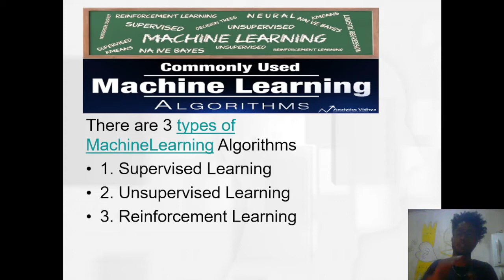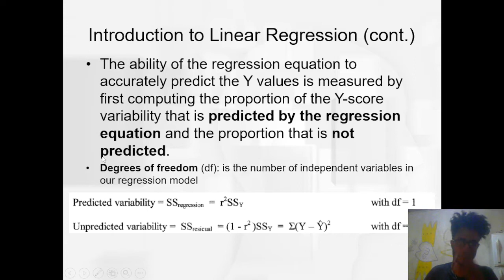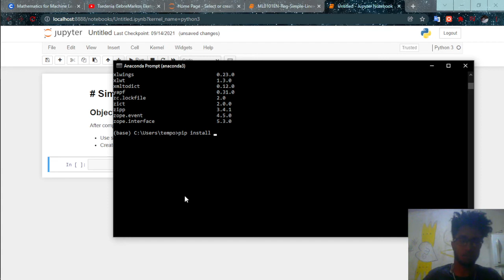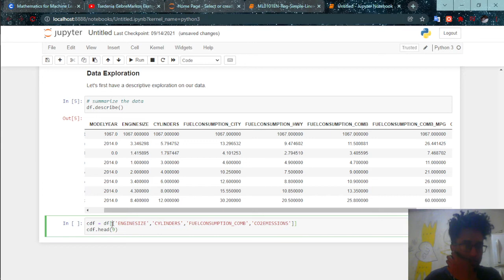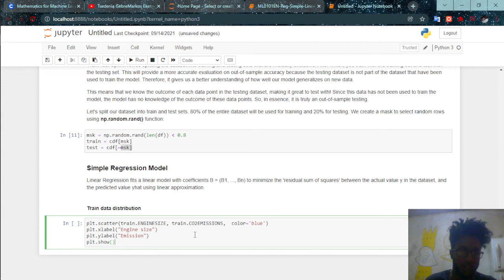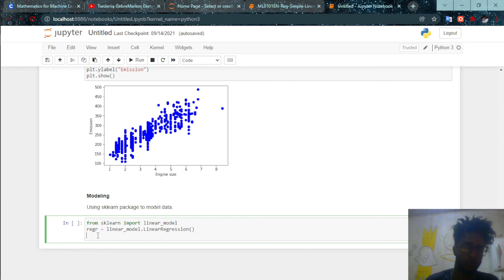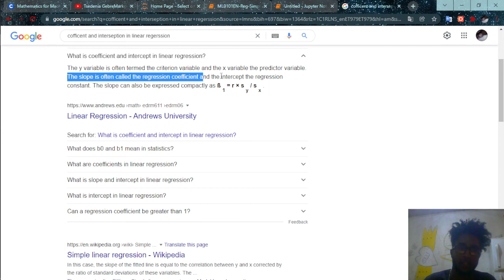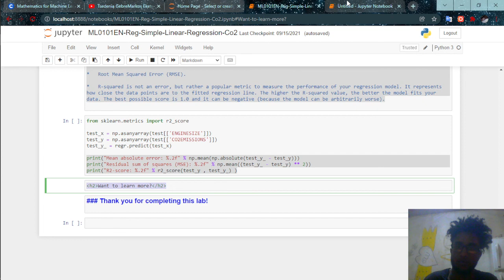Machine Learning- Simple Linear Regression (ሪግሬሽን) Training Real world application amharic P-1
Amharic ML series on Machine Learning Algorithms: include Linear Regression, Random Forest, KNN Model, Decision Tree Regression, Neural Network, Support Vector Machines (SVM),Logistic, Statistics...and more will be Presents on this video serious in Amharic
Definition, Formula & Examples
Machine learning is a branch of artificial intelligence (AI) and computer science which focuses on the use of data and algorithms

,Seifu ON EBS,,የኔታ ትዩብ Yeneta Tube official,,Leyu Tune,,Abrhot Entertainment,,ዘጠነኛው ሺህ,,Nahom Records Inc,,Minew Shewa Tube,,nebilnur,,
ትንሽዋ ማህደር Tneshewa mahder,,zeha,, ዘሀ,, abduh jr,,ebstv worldwide,,Abel Birhanu የወይኗ ልጅ 2,,ከናቲ ጋር / Nati Abraham {Official},,ETHIO FUN,,Tik Tok Habeshaa,,ሀበሻ Best Couples,,the novich,,
Adabary Entertainment,,habesha blind date,,Dallol Entertainment,,BBOYTOMY33,,Yonatan Ye Dengel Lej,,Yarada LIj Entertainment,,
Prince Belliti,,Ashruka አሽሩካ,,Donkey tube,,Zeki Tube,,
SAM AND LIHA - PSYCHO COUPLES,,Betoch Comedy,,Tingret Tube ትንግርት ቲዩብ,,Hony Habesha,,AWRA,,Dagi Show - ዳጊ ሾው,,
Balageru ውዝዋዜ,,Emu and T እሙ እና ቲ,,Jehoaddan X Jeoanna,,SundayTube,,Addis kal አዲስ ቃል,,EBC,,ahadu media,,ሀበሻ-Dating,,Kana Television,,
YemiVlog,,Rakeb Alemayehu,,Handeri Tube,,Arm Tube,,BogasTube,,Abro Tube,,AmharicTV,,babi,,habesha top 5,,Minber TV,,Balageru TV,,Abby Lakew,,Teamir Gizaw,,
The Betty Show,,ጎልድ ዲገር ፕራንክ በኢትዮጵያ,,ጎልድ ዲገር ፕራንክ,,Gold Digger Prank,,Ethiopian Gold Digger Prank,,Addis Chewata,,የ90ዎቹ ትዝታ Funny Video,,
Asge Dendasho,,
Arada Movies,,Sodere TV,,Abule tube,,አሽቃባጮቹ Ashekabachochu,,Arada Vlogs,,ethiopian habesha funny tiktok videos reaction,,Veronica Adane,,Selamta - ሰላምታ,,
16 Plus Entertainment,,Ethiopian music,New Ethiopian music,,Ethiopian music 2021,,New Ethiopian music 2021,,New Eritrean Music,,
new music,Ethiopian new song,,New Amharic song,,New Amharic Song 2021,,new Ethiopian music 2021,,
ቢላል መረጃ,ሃሩን ቲዩብ 2,አቤል ብርሀኑ የወይኗ ልጅ,ዘሃበሻ ዜና,ዘሃበሻ ዛሬ,bilal tube,harun tube,abel birhanu,abel news,,Andafta,gege kiya,yoni magna,fani samri,mahi kidi,
ashruka channel,brex habeshawi,brex habesha,አረብ ሀገር ሴቶች,አረብ ሀገር,Today News,ዛሬ ዜና,funny ethiopian video,sexy ethiopian girls,sexy habesha girls,,
funny habesha video,ethiopian reaction video,ethiopian tiktok,habesha tiktok,babi,Eregnaye,ashruka​,,new Ethiopian Tiktok videos,Tiktok Ethiopia,
Tiktok Habesha,new Ethiopian funny tiktok videos,new ethiopian tiktok videos 2020,ethiopian actress tiktok,tiktok videos ethiopia,
habesha tiktok today,habesha tiktok videos 2020,habesha tiktok funny videos,habesha tiktok challenges,tiktok habesha comedy,abejalew,,
saron,ethiopian movie,ethiopia,ethiopian music,biruktawit shimelis,ተዋናይት ብሩክታይት ሽመልስ,Aster Aweke,Teddy Afro,Teddy Afro album,
ethiopian youtubers,,ethiopian funny youtubers,,ethiopian vlogger,,Abugida Media - አቡጊዳ ሚዲያ,,ethiopian youtubers hair,,Meski Tube,,
honey habesha,,madingo afework,,nuti,,yonzima,,abrelo hd,,bertemios,,zeha,,zaha house,,beki 4 kilo,,aser tad,,habesha couple youtubers,,habesha couple prank,,bezuayehu demissie,,michael belayneh full album,,gosaye tesfaye,,gossaye tesfaye,,
gossaye tesfaye old songs,,tigrigna music,,admasmusic,,oromigna music,,oromo music hachalu hundessa,,amhara music,,gonder music,
Hope Music Ethiopia,ethiopian dance gurage,,teddy yo,,teddy yo album,,Gildo Kassa,,hopemusic,,ethiopian music cover,,
ethiopian music amharic,,new ethiopian music 2021,,Jano Band,,ሮፍናን,,ROPHNAN,,Eyoba makonen,,eyob mekonnen new album,,
tamrat desta,,neway debebe,,90s music,,rahel getu,,lij michael,,johnny raga,,Nhatty Man,,Abdu kiar,,ሀበሻ Best Couples,,Tsegaye Eshetu,,Michael Belayneh,,Sodere TV,,arada movies,,new ethiopian 2020 music,,ethiopian movie tigrigna,,ethiopian comedy 2020,,diretube movie,,dire tube,